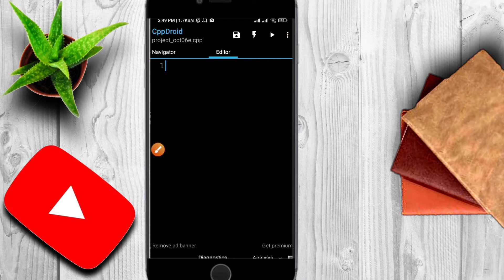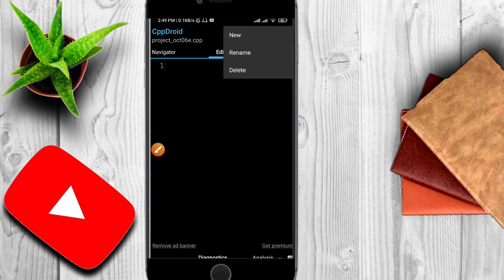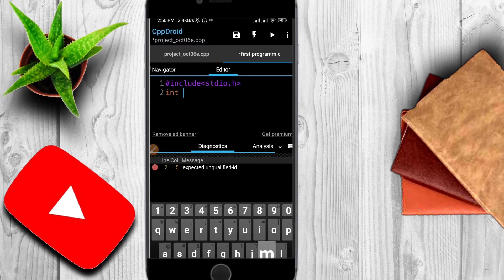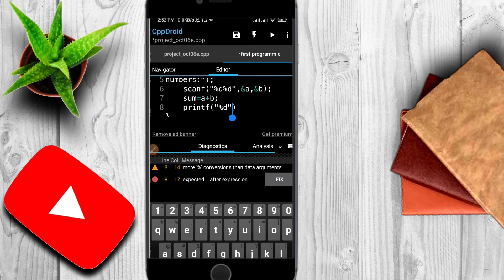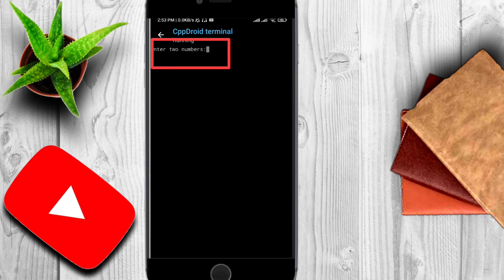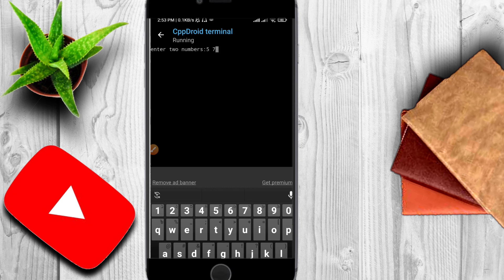মোবাইল দিয়ে প্রোগ্রামিং। C,C++ Program Run in Android Phone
এই ভিডিও টিউটোরিয়ালে আমি দেখিয়েছি কিভাবে মোবাইল দিয়ে সি,সি++ প্রোগ্রামিং করা যায়।